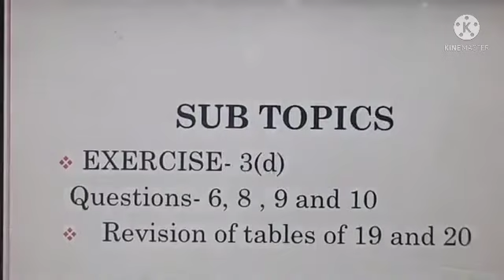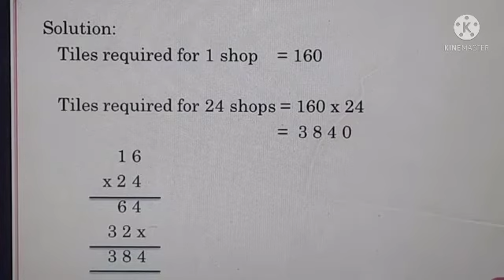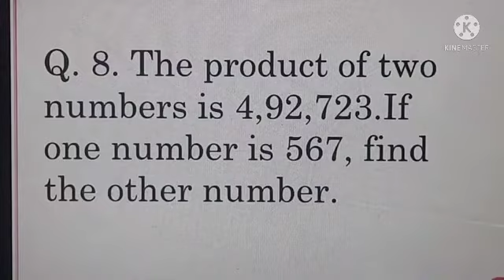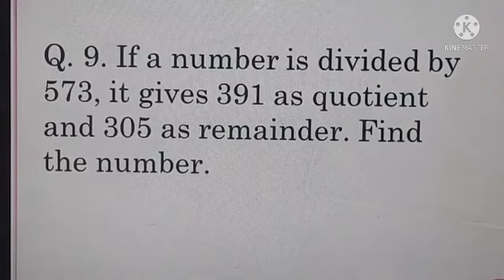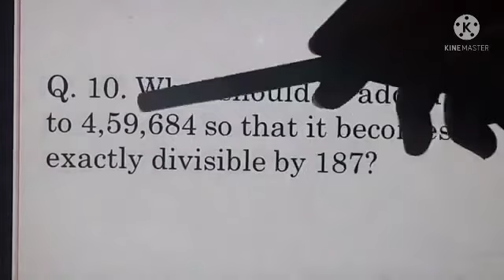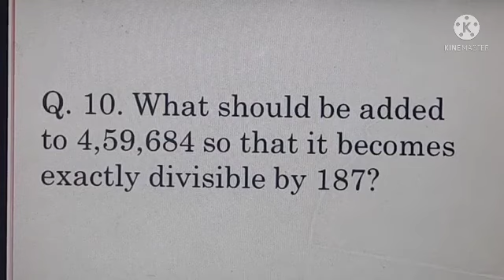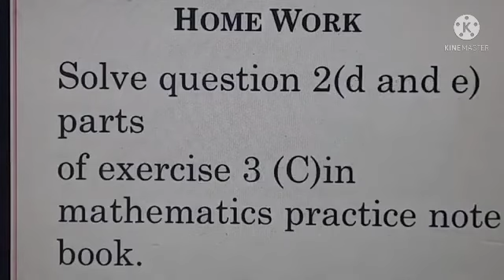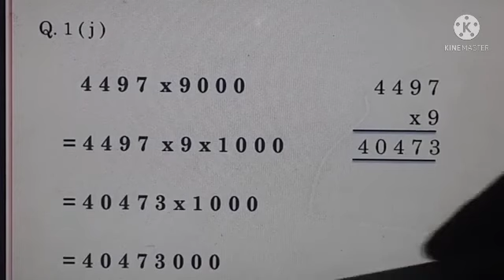Operations on Large Numbers ( lecture 8 )